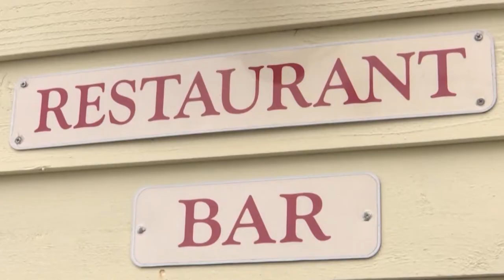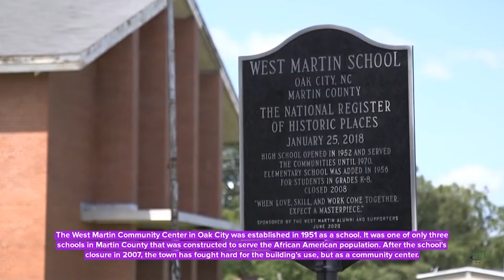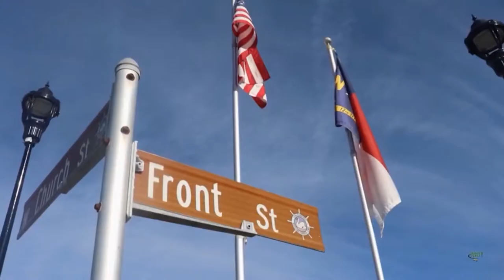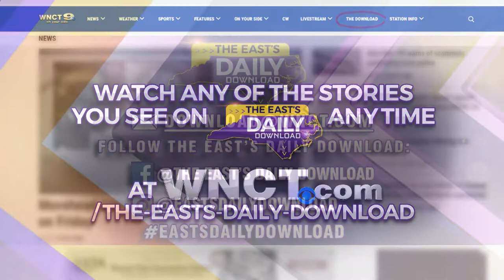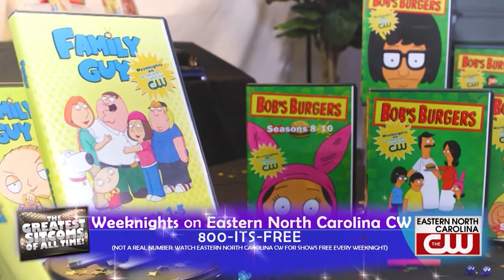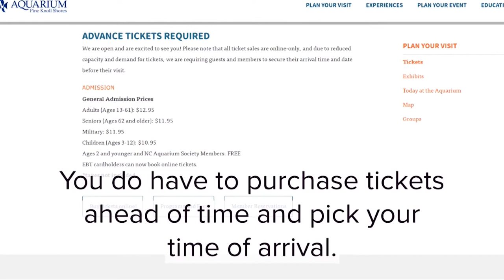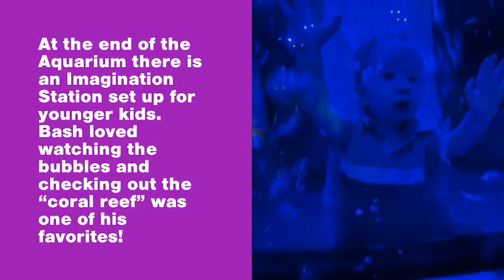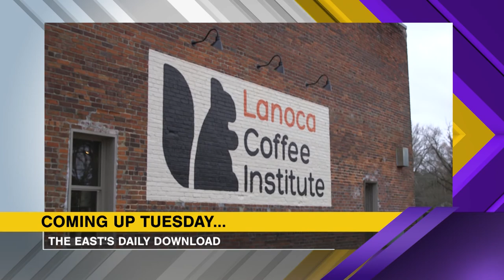The East's Daily Download, Monday April 26th